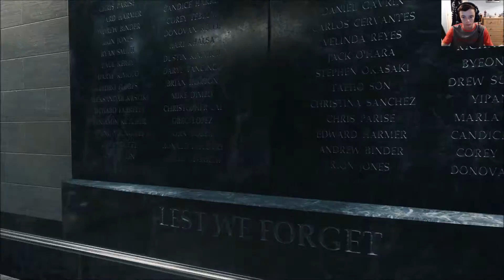Call Of Duty : Infinite Warfare | Campaign Ep 2 | Huge Battle!!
Episode 2 here for you guys :D and 2 uploads in a day! Crazy :) It actually turns out I did 3 missions in this episode haha, anyway, enjoy!

Content Created By :
itsGriff16